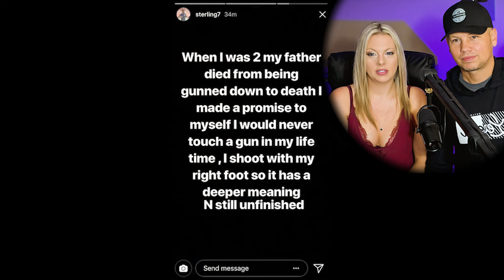Footballers' Epic Tattoo Secrets!